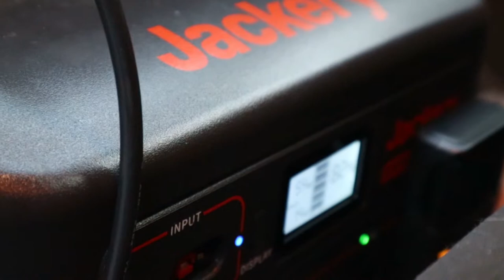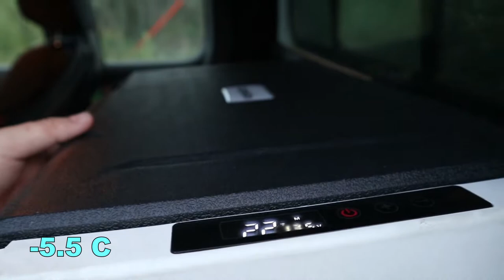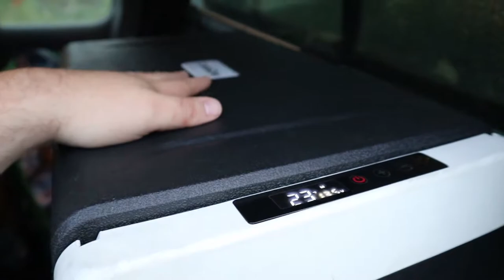TRUCK CAMP BY ABANDONED FERRY DOCK - Living Out of My Truck Rig; Camp Fridge & Meal Prep!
The Part Time living in my truck rig continues! Things are going great with the new job, and I'm doing my best to set time aside to record as I navigate the new normal. A co-worker of mine suggested an abandoned ferry dock as a potential camp spot, so let's go check that out! One thing that's making this process easier? Prepared meals in my camp fridge!

Our Adventure Vehicle:
Truck Make/Model: Chevy Silverado 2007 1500
Canopy: CAP-IT High Rise
Our Home Area: Alberta, Canada

Cover photo done by Rita on Adobe Photoshop